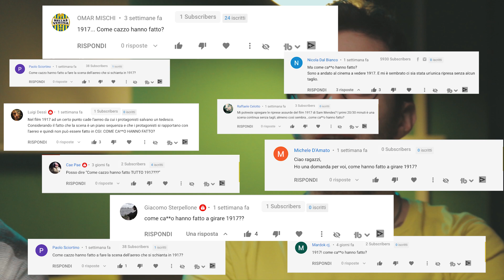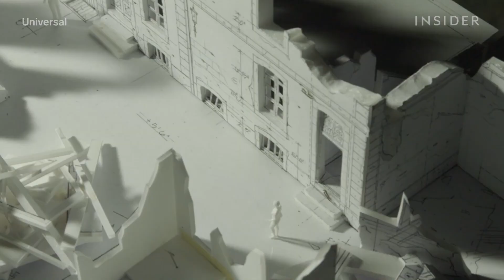1917 e il TAGLIO FANTASMA - "Come ca**o hanno fatto?" EP 10 ⎮ Slim Dogs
1917 sono le volte che al cinema abbiamo detto: "Come ca**o hanno fatto?". Taglio fantasma o un unico piano sequenza?